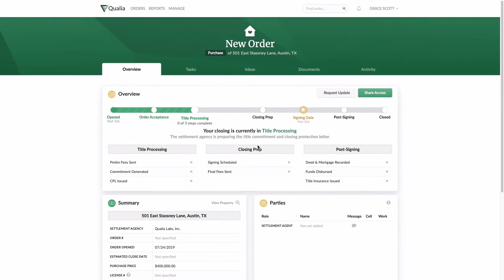Qualia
Patten Title Company
PattenTitle.com